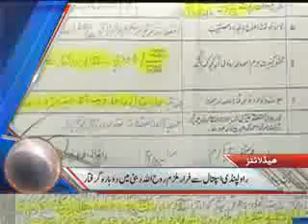Dunya News Headlines 31-07-2012 05:00 AM